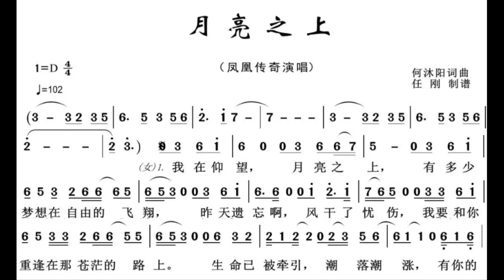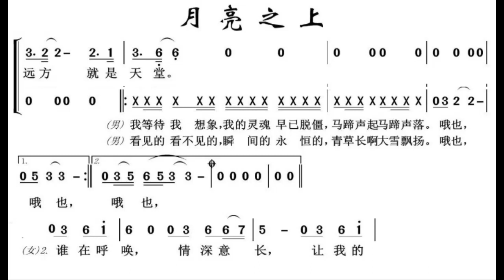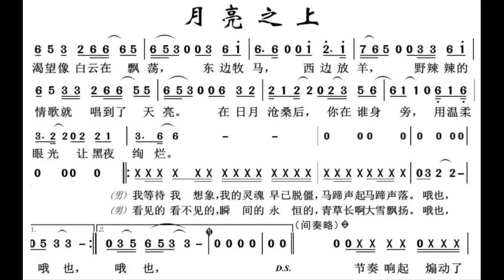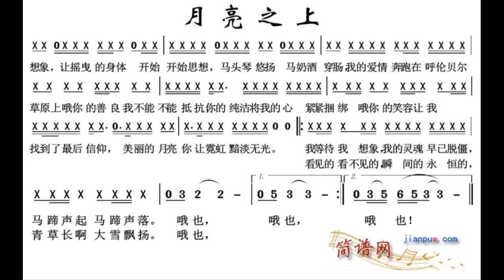月亮之上 D调伴奏 - instrumental in D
谢谢光临！